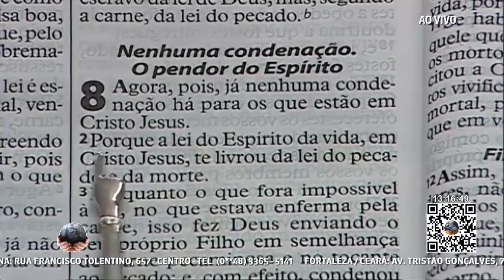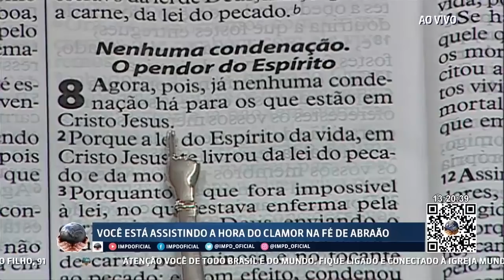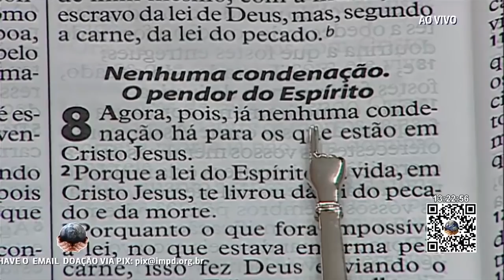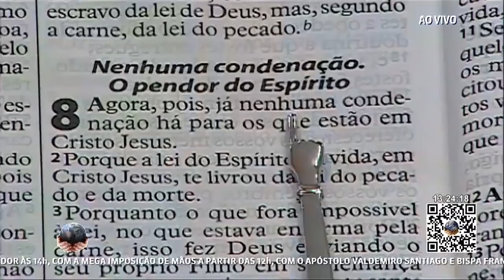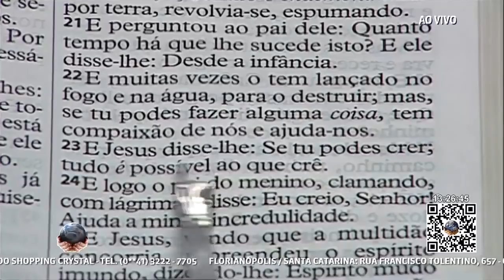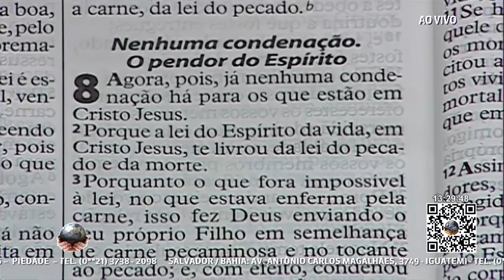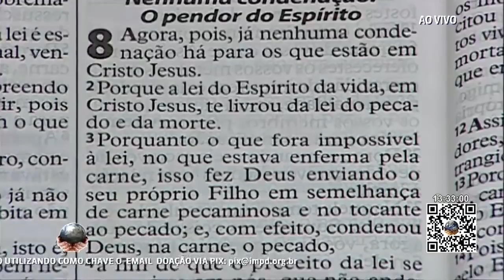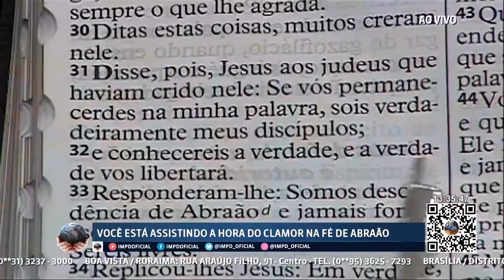DEUS VAI TE LIBERTAR // Palavra com AP Valdemiro Santiago 12h // 18.09.2021